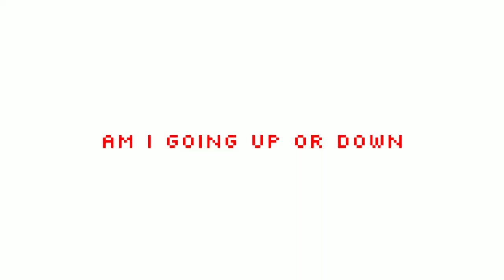Am I Going Up or Down